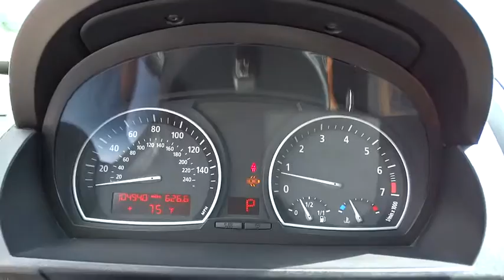2005 BMW X3 Boulder, Longmont, Broomfield, Louisville, Denver, CO 2707V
2005 BMW X3

Boulder Dodge
2100 30th St